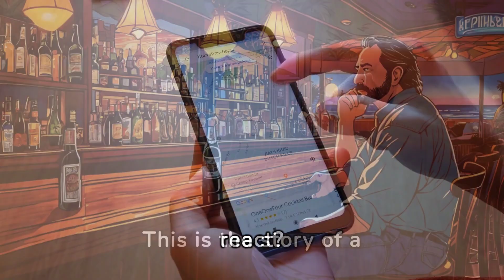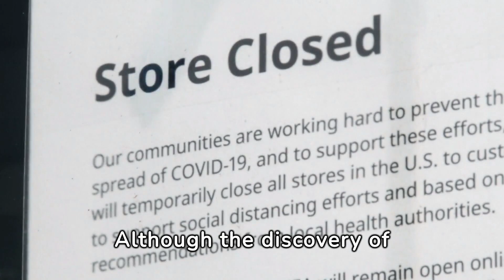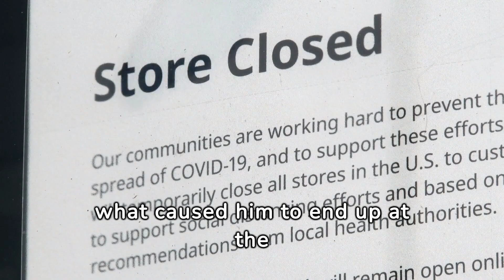Dead Man Found By Google Maps | a true crime documentary | True Crime story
Dead Man found By Google Maps a true crime documentary
Imagine if you opened Google Maps and discovered
a hidden dead body - how would you react?
This is the story of a 40-year-old man from
Florida, whom we will call John.
On November 7th, 1997, John was last seen in
a bar by himself.

Step into the realm of the unknown as Mystery Minds Investigate delves deep into the most spine-chilling true crime stories ever uncovered. Brace yourself for a gripping journey through the darkest corners of the human psyche, where reality is more horrifying than fiction.

In this riveting video, we meticulously dissect and analyze real-life mysteries that have baffled investigators and haunted communities. From unsolved murders to perplexing disappearances, each tale is meticulously researched and presented with unparalleled attention to detail.

Join us as we navigate through the labyrinth of evidence, piecing together clues, and uncovering shocking revelations that will leave you questioning everything you thought you knew about the human capacity for darkness.

But beware, for the stories we unveil are not for the faint of heart. Prepare to be captivated, horrified, and utterly enthralled as we explore the depths of the human psyche and confront the most terrifying truths that lurk in the shadows.
True Crime,
Just Thought Lounge,
Coffeehouse Crime,
That Chapter,
 Mr Ballen,
 true crime documentary,
 true criYouTubersers,
free crime documentary,
true crime stories,
 true crime,
disappearance,
truly criminaTrue Crimecrime 202Jack'sJack true crime,
 unsolved,
crime scary,
 story dark,
story creepy,
story,
missing person,
 investigation,
solved case